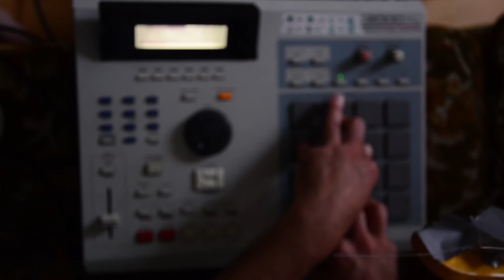Maica Mia - NeH2ble (remix)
video  by mball